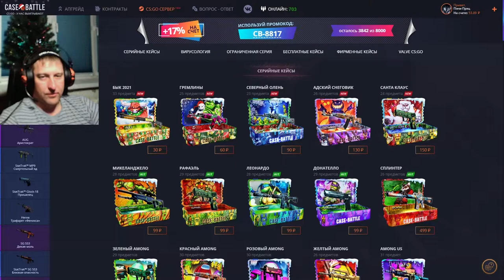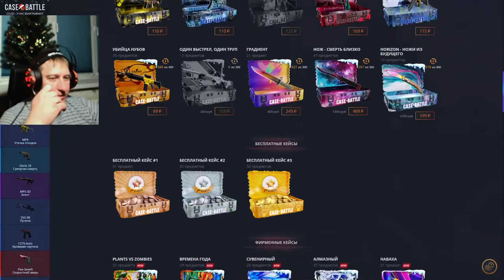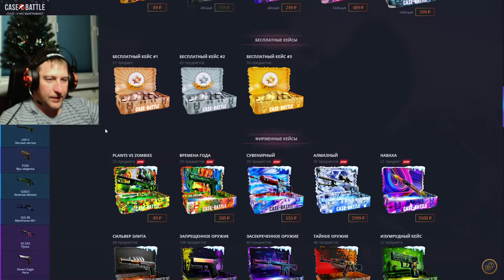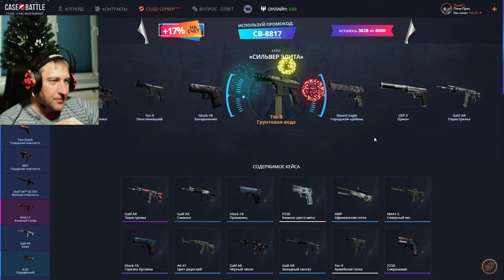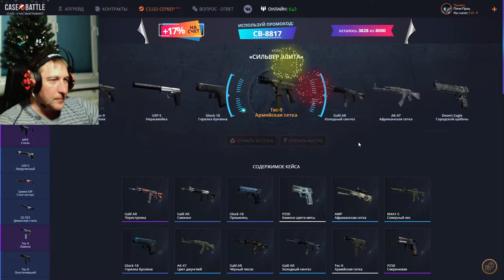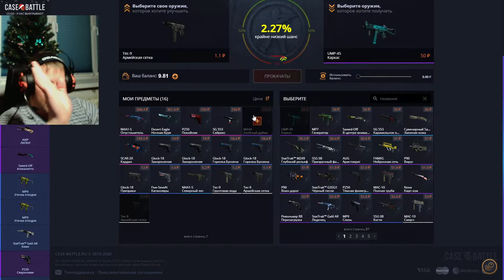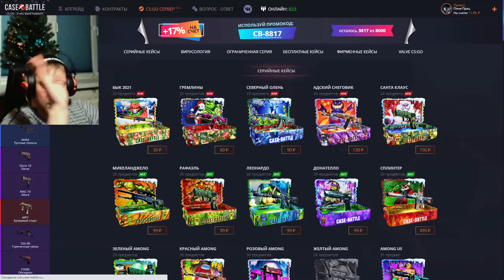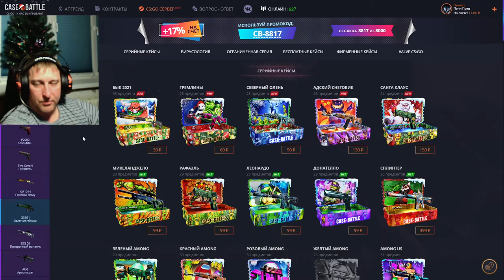Case Battle ► КейсБатл ► Челлендж, 🧤 с 40 рублей День13 ► + 1 топ скин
💰💰💰 Поддержка канала 💰💰💰
💎 - 100 Баксы
💎 - 200 Волк
💎 - 300 Джокер
💎 - 5000 Джинни
💎 - 10000... Буггагатти
В это воскресенье 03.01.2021, очередной розыгрыш:
3 место ► Desert Eagle | Городской щебень Износ: После полевых испытаний
2 место ► StatTrak™ MAC-10 | Хроматика Износ: После полевых испытаний
1 место ► Автомат «Галиль» | Зимний лес Износ: Закалённое в боях
Условия следующие:
2) 👍 📼 и написать комментарий минимум из 5ти слов
3) Быть в онлайне во время розыгрыша
4) Аккаунт без трейд бана (максимальный срок 1 сутки)